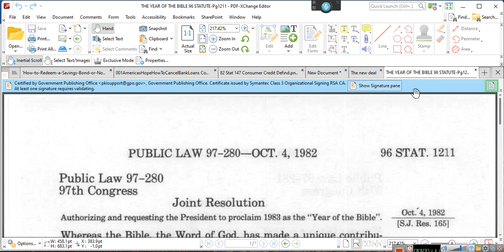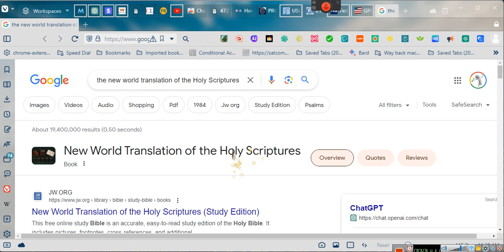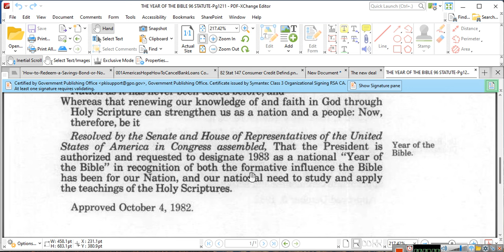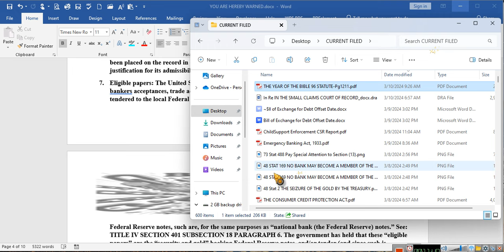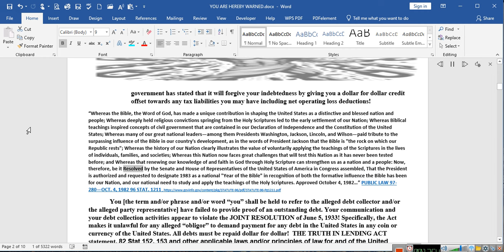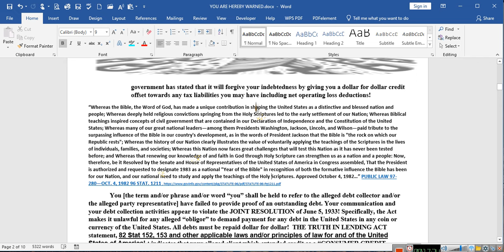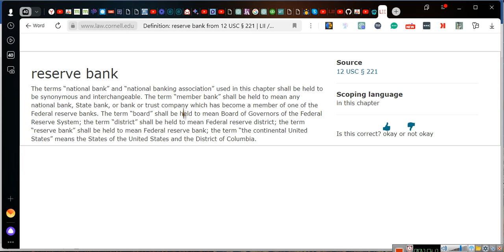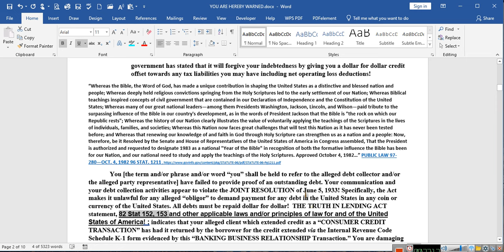~The Bible a Law of the United States???~EeoN 2024 03 10